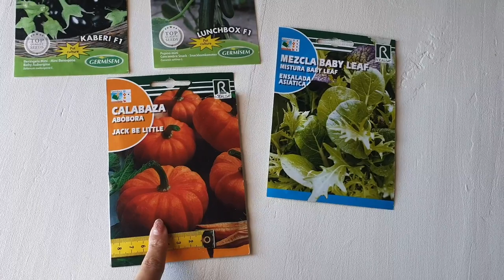MILHO E ABÓBORA PLANTADOS EM VASO!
Olá pessoal!
O milho nasceu e a abóbora cresceu! E eu estou muito feliz!